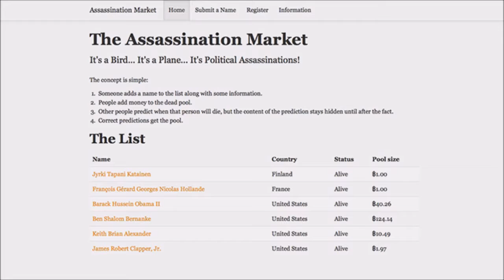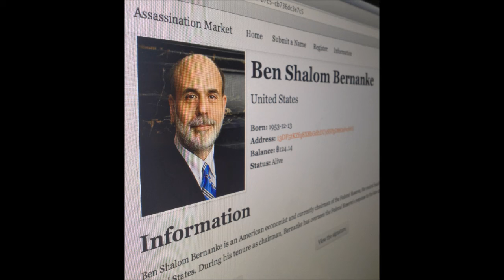Assassination Politics (LUA Radio 7.17 Part 2 of 2)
This part 2 of 2 of Liberty Under Attack Radio's 7/17 broadcast, where we discuss and analyze Jim Bell's proposed theory of assassination politics, presented in advertisement-free format.